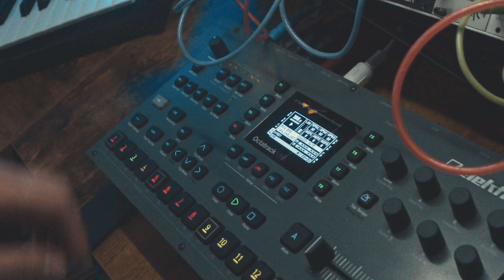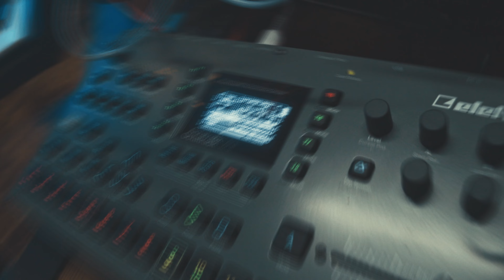How To Octatrack After Midnight - Octatrack and Modular Skiff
Get the NEW Ultimate Octatrack FX Template 1.0 with regular updates

Keep this channel alive by using these links for your next piece of kit.